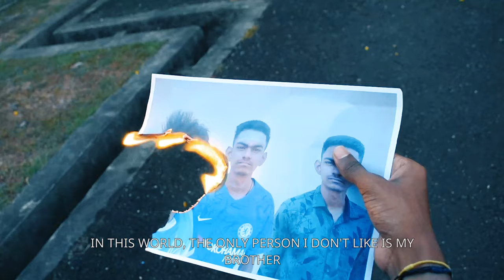RETTAI MUNAI (2024) Teaser Trailer Concept | Hiran Ragul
Rettai Munai

Trailer CONCEPT for the RETTAI MUNAI upcoming Tamil film by the year 2024.  Produced by Rise Up production. Special Thanks to Nor Azlina Md Nor, DDS3A Students (PTSS), Sharan Suklam.

Cast: Hiran Ragul, Suresh Varma, G.Taarwin, Komathi, Adriesya
Supporting Actors: Vaithisvary, Suthes Varman, Arruvin, Gohkulan, RK, Sivachandran, Kamal, Haresh, Abimanyu, Hariharan, Abuzar, Hasrul, Muqri, Jai, and friends.

Writer-Director-Editor: A. Hiran Ragul